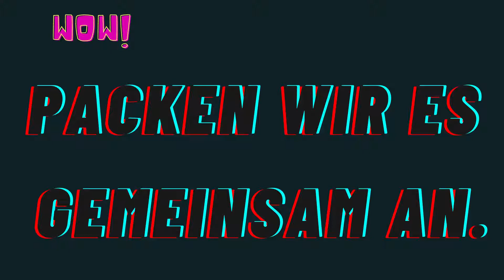Interviews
Der bayerische Vertriebsfreak Uwe Rieder mit Florian Schoel …Florian Schoel im Interview .

„Nur vom Reden wird der Reis nicht gekocht!“
Dieses chinesische Sprichwort sagt, was wir denken und wonach wir uns in unserer Arbeit richten. Für Ihren Erfolg, für die Zufriedenheit Ihrer Kunden und für das Interesse neuer Kunden an Ihrem Unternehmen muss etwas getan werden. Packen wir es gemeinsam an.